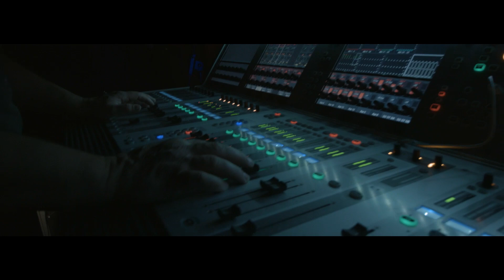BOB LUNET - Graviter en Marge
Graviter en Marge est le tout premier morceau de Bob Lunet en tant que groupe.

Il est extrait de la mixtape Rec Sessions , un projet réunissant un grand nombre de mc et de beatmaker venant des 4 coins de l’hexagone.

Réaliser pars Rh-One prod 📷
Mixé au Moune Studio 🎶
Instru by Mäada 🎹